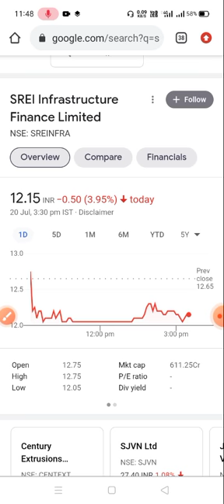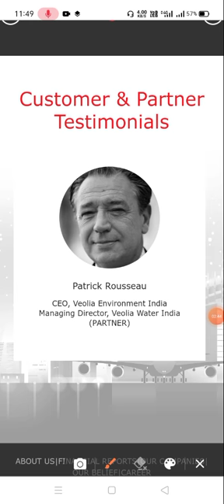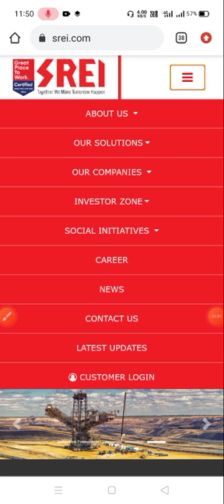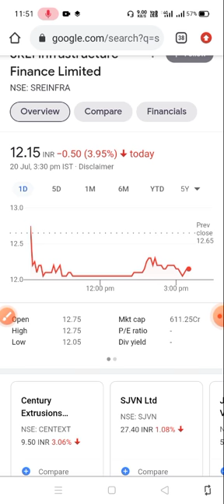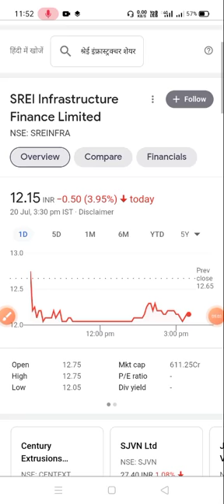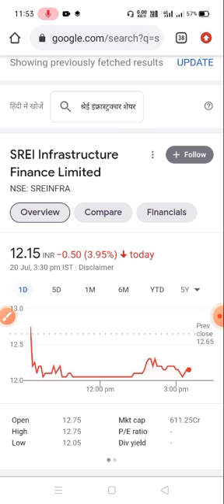Srei infrastructure Share Latest Update 🔥 BUY or SELL or HOLD ? Kya krna chahiye abb